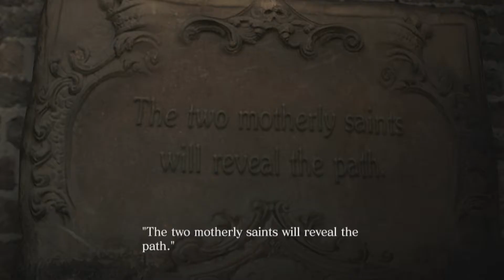Resident Evil 6 Ep 11 - Hold the door